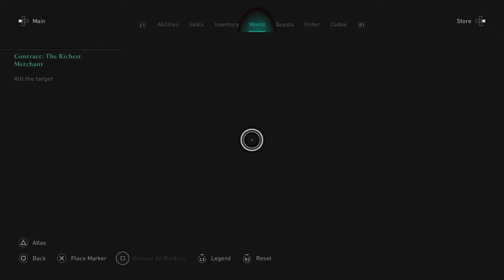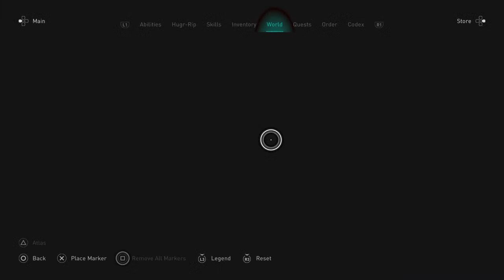Redas weeklies 21th of June 2022 Assassins Creed Valhalla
So after really REALLY bad weekly last week let's hope Reda sell something epic as timelimited either in form of weeklies or daily in todays reset. personally i would like to see hel's damnatation helmet, shinobi gear or anything like that.
In this live stream im gonna show what reda is selling today and also lets hope we dont have missing Quests (yes that is still a thing every third day or so) we will see what another Redas reset will bring us in this (week 24/2022) livestream to see what he got for us today, this will be much shorter live than usual so lemme know in the comments you like shorter livestreams or shorter ones? Reda in Ac Valhalla so far he has shown that he has pretty bad selection so will today be any different? 21th of June 2022 aka week 25 of 2022 Redas Shop Reset aka Reda Today, also dont forget to claim extra opals from ubisoft connect challenges

Members of the Channel:
MRKP, DNA, Nika, Dennis, Arif, David W, Mehmet A, Tony, Meg Atron X, Leena, and Kaacperr Thank you members you are the greatest 🙏

NEW ARMORY BUILDING & CUSTOMIZABLE LOADOUTS
Added the Armory building and loadout feature to the game.
Ravensthorpe has expanded! Construct the new Armory building and unlock up to five gear loadouts that you can display in your settlement and freely swap to from around the world.

The Armory can be built after upgrading Ravensthorpe to Level 3 and requires foreign cargo, which can be obtained in River Raids. Once built, it will function as your own personal gallery for the gear and weapons that have served you well in the various raids, assassinations, and adventures throughout your playtime.

Time to sound the horn and go a-Viking. New rewards are making their way to River Raids, including weapons and new customizable options for Eivor.

Gather your crew and prepare to bring back more resources to Ravensthorpe.

Lets see what rest year 2 of valhalla / 2022 will bring, also are you going to play dawn of ragnarok or valhalla in 2022?

Stamps:
00:00 - Reda Today

More ac valhalla news tips and tricks coming weekly so far Assassin's Creed Valhalla is Broken
Wrath of the druids, Siege of Paris